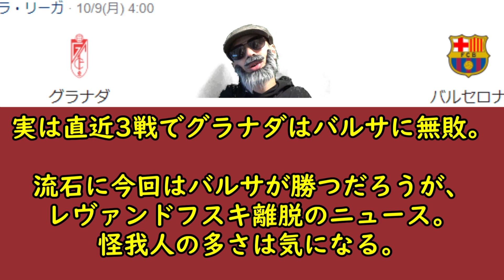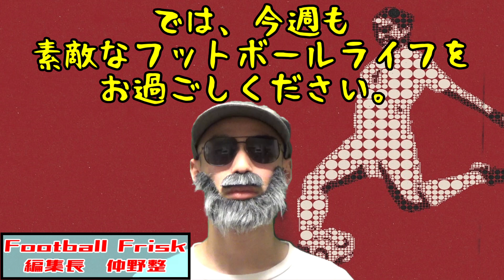欧州5大リーグ注目試合プレビュー 10月7日~10月9日